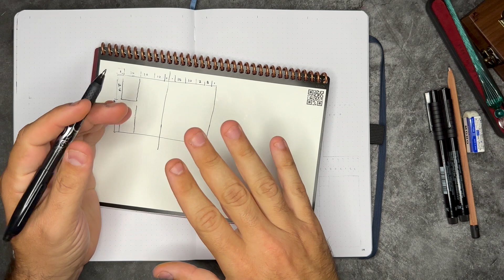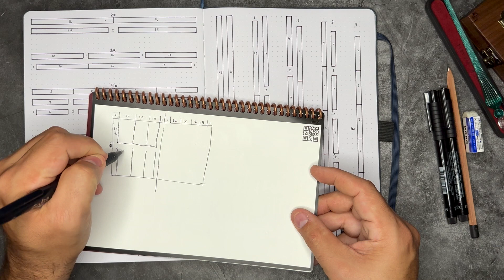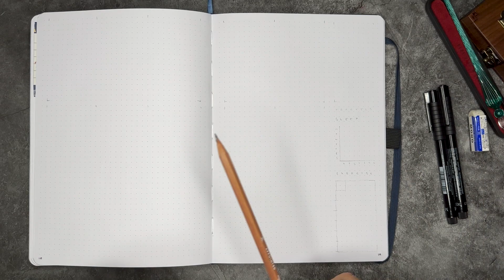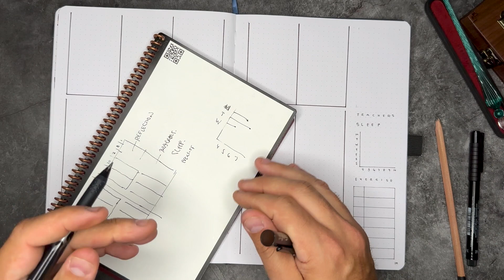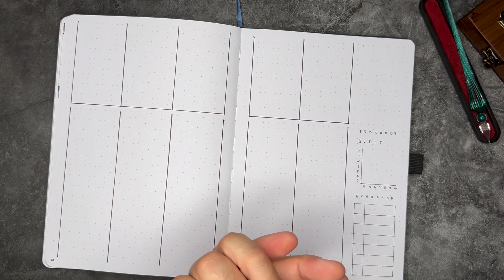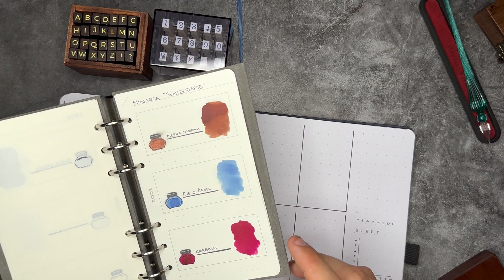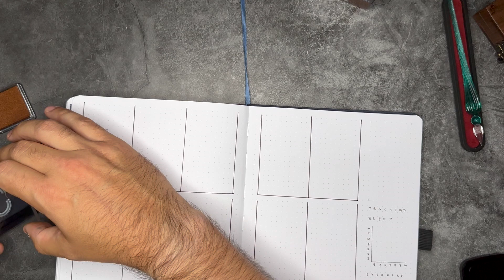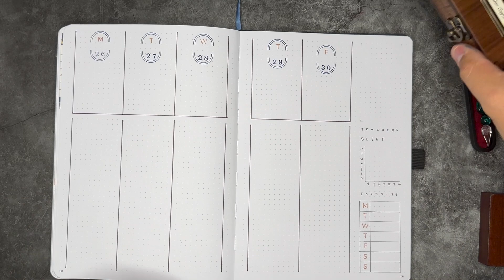Episode 25: Weekly Bullet Journal Plan With Me | Stamps and Ink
Hi Crew. This week we are setting up our weekly with a 5 day work week focus. Our minimalist bullet journal spread will cover Monday thru Friday with room for events and notes. In The Twist, I'll be introducing some new inks and stamps, adding a little extra fun to the page.

Tombow Mono Eraser
Glass Dip Fountain Pen

🕒 Time Stamps
00:00 Intro
00:34 Minimal Bujo Set Up
03:55 Bullet Journal Materials
04:49 Page Layout
06:10 Bujo Trackers
07:49 The Twist

✸ Notebooks ✸
Archer & Olive  | MENWHOBULLET10